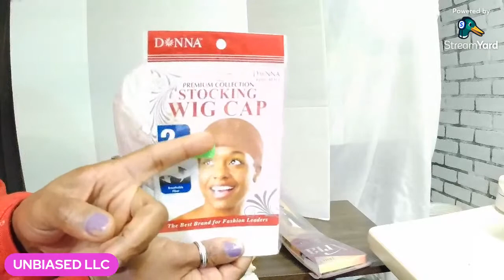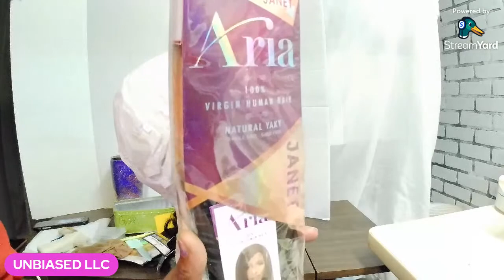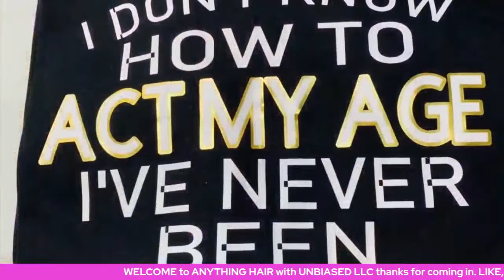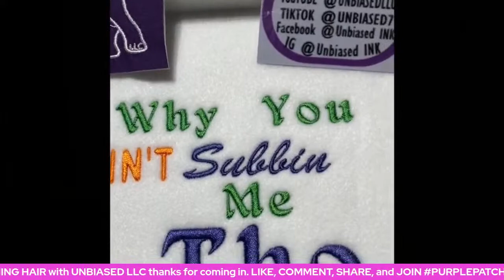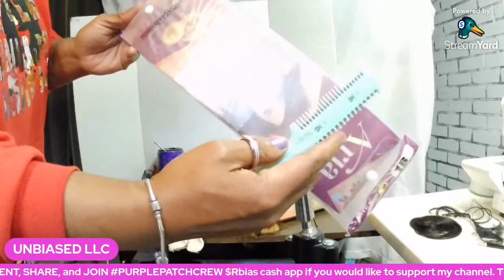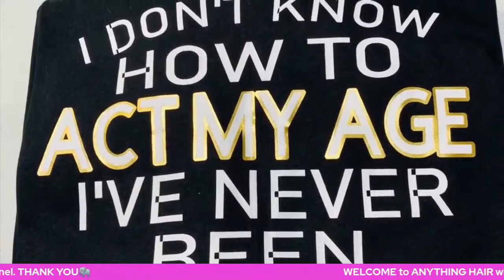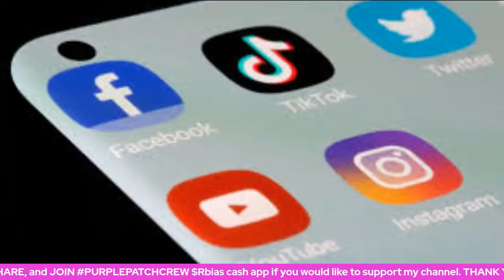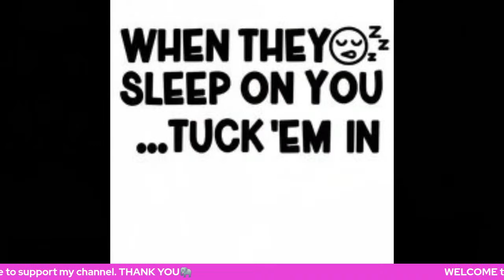HOW TO MAKE A WIG QUICKLY! STEP-BY-STEP *LIVE* TUTORIAL, HOT GLUE METHOD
Hey hey Kings and Queens, today we will be making a wig for the holidays (Thanksgiving, Christmas, Easter, Valentine's Day, Birthday, Church, Party, etc.) or any occasion. This is a beginner friendly method for all to do. This is a quick way to have a new on the go hairstyle in about 1 hour. I will be using the Hot Glue Gun method for this video. All or most of the products used in this video is listed below.

UNBIASED LLC SHOPPING LIST AMAZON STORE

** I have used all items listed above and below. I only recommend products that have been successful for me.

WORKPRO Mini Hot Glue Gun Kit, 20pcs Hot Glue Sticks Included, Lightweight Hot Melt Glue Gun for Craft, School Art, DIY, Home Repairs

TARA 1-2-3 27PCS (1B Off Black) - Outre Velvet Remy 100% Human Hair Weave

Adtech W220-34ZIP30 Hot Glue Sticks, 30-Pack of Non-Yellowing, Clear, 30 Count

Donna Stocking Wig Cap Beige 6 pack Ships from US

STOCKING WIG CAP BLACK (2 PACK) Ships from US

Business Source 32351 T-Pins, 9/16 in. Head Width, 2 in. Length, 100/BX, Silver

Tinkle Hair Cutter - 4 pieces

Salon Pro Exclusives Anti-Fungus Super Hair Bonding Glue 118 ml/4 fl oz

HYOUJIN Wig Head Stand Tripod Mannequin Head Stand Metal Adjustable Holder for Mannequin Block Head with Wig Caps, T-Pins, Carry Bag(Black)

12" 3 Pcs Styrofoam Wig Head - Tall Female Foam Mannequin Wig Stand and Holder for Style, Model And Display Hair, Hats and Hairpieces, Mask - for Home, Salon and Travel